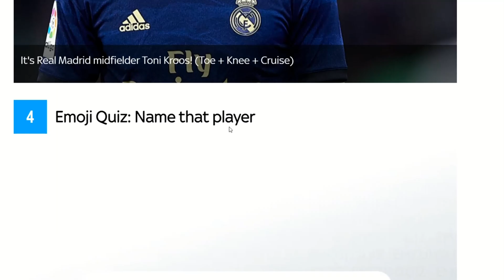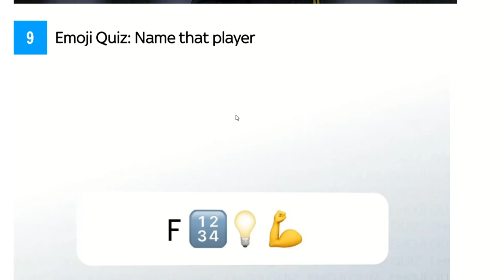Football Quiz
football#quizzes